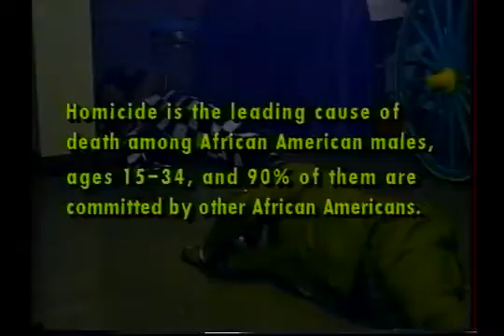The Awakening Season 5 Episode 12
Liberty Temple's The Awakening Season 5 Episode 12. For more seasons and episodes, visit Note: Be advised that there are some .

Liberty Temple's The Awakening Season 5 Episode 1. For more seasons and episodes, visit Note: Be advised that there are some glitches .